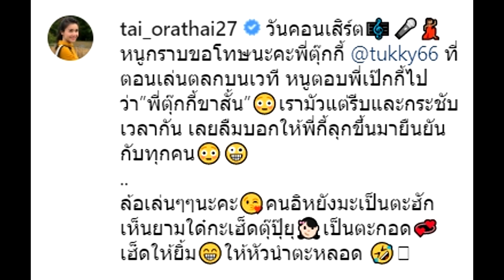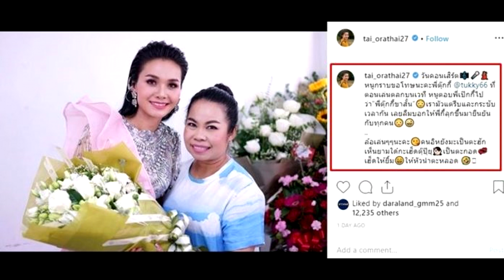ต่าย อรทัย โพสต์กราบขอโทษ ตุ๊กกี้ ตลกคนดัง หลังบอก “ขาสั้น” แฟนๆ แห่คอมเมนต์super star dara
เครดิต:ขอบคุณภาพจาก Instagram tai_orathai27

ต่าย อรทัย โพสต์กราบขอโทษ ตุ๊กกี้ ตลกคนดัง หลังบอก “ขาสั้น” แฟนๆ แห่คอมเมนต์
ลูกทุ่งสาวสุดเรียบร้อย ต่าย อรทัย ขวัญใจแฟนเพลง แต่ล่าสุดถึงกับโพสต์ลงไอจีกราบขอโทษ โดยเป็นภาพคู่ตลกหญิงชื่อดัง ตุ๊กกี้ สุดารัตน์ หรือ ตุ๊กกี้ ชิงร้อย พร้อมแคปชั่นว่า “วันคอนเสิร์ต หนูกราบขอโทษนะคะพี่ตุ๊กกี้ที่ตอนเล่นตลกบนเวที หนูตอบพี่เป๊กกี้ไปว่า “พี่ตุ๊กกี้ขาสั้น”